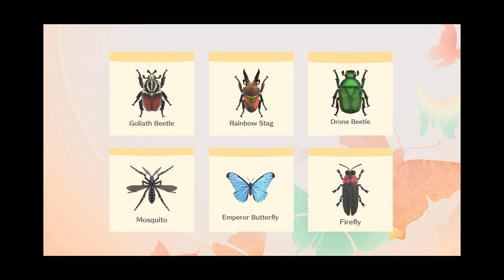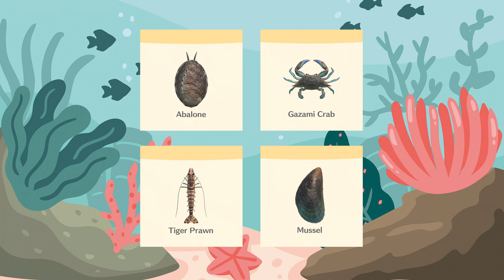CZERWIEC w Animal Crossing New Horizons 🌼 PORADNIK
Wiem, że spóźniłam się jakieś dwa lata z takimi poradnikami, ale będzie mi miło, jeśli pomogę chociaż jednej osobie! :)

Spis
0:00 - 0:20 - Wstęp
0:21 - 1:02 - Nowości do kolekcjonowania
1:03 - 1:24 - Co złapać przed końcem czerwca?
1:25 - 1:55 - Lato i sezon na Summer Shells
1:56 - 2:32 - Sezon ślubny
2:33 - 3:02 - Bug Off
3:03 - 3:40 - Ważne!